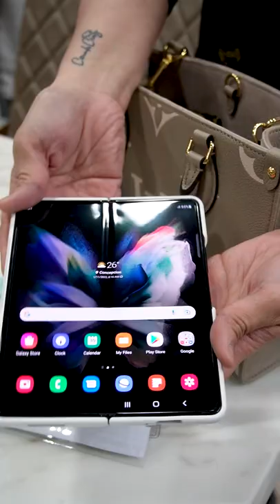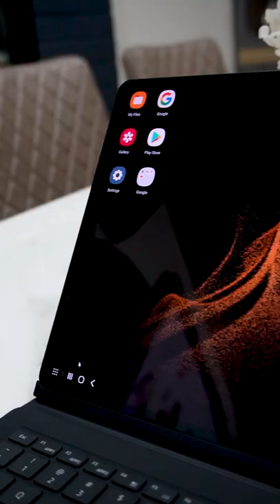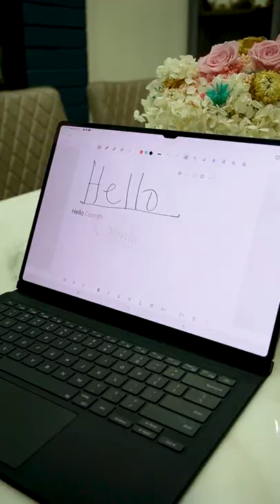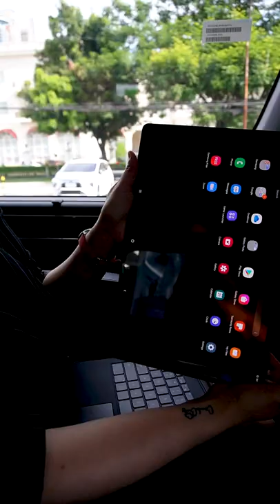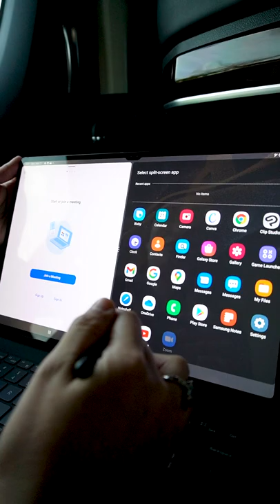Mini Vlog | Connh Cruz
Promos:
-Trade Upgrade - turn in your old device and get a discount when you purchase your Samsung Galaxy Tab S8 Ultra and other Samsung Tablets or Mobile Phones